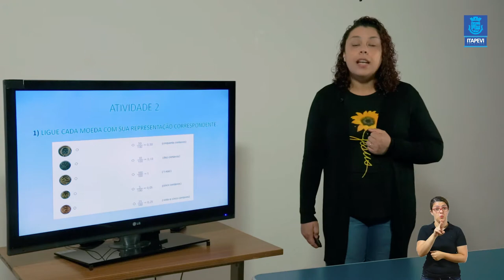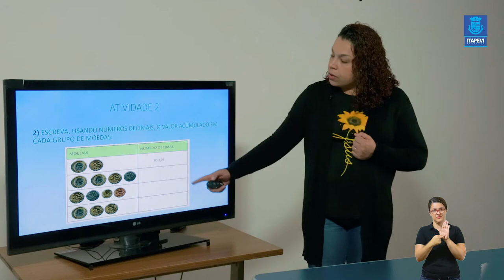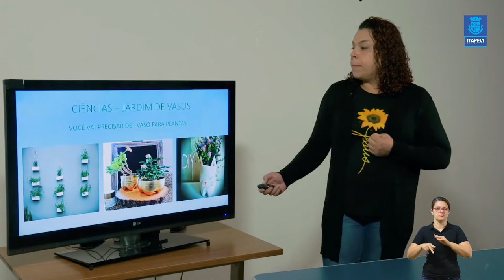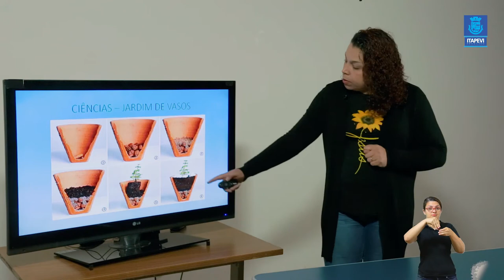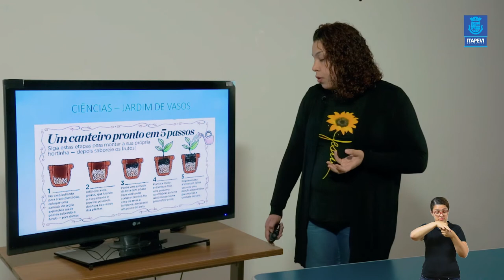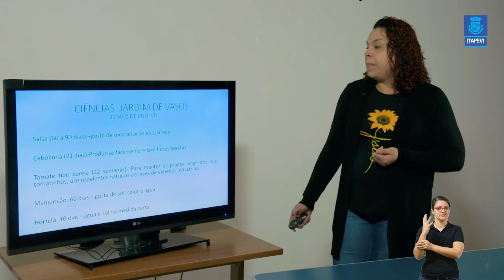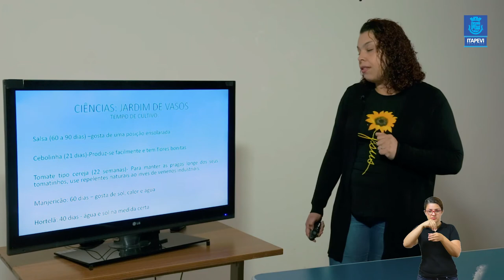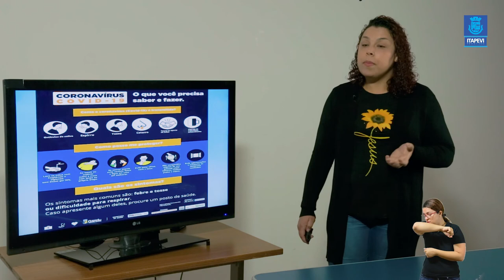LIÇÃO DE CASA - VIDEOAULA 14 PARA OS ALUNOS DO 4º ANO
Acompanhe a 14ª videoaula para os alunos do 4º, com a professora Elenice.
Boa aula!